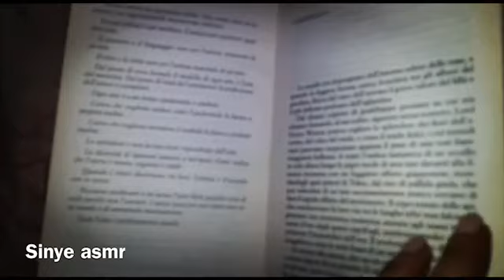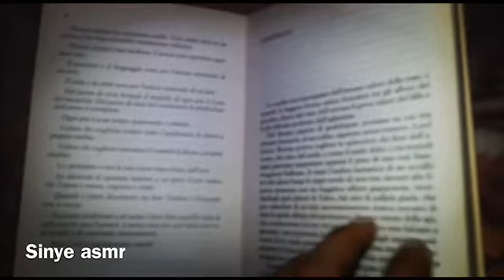ASMR TOUR (ITA) COLLABORAZIONE